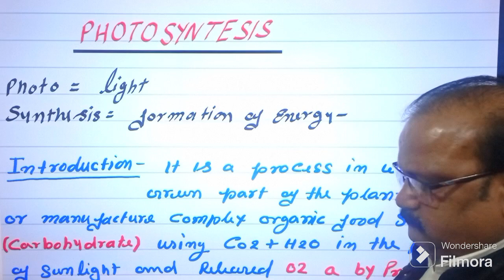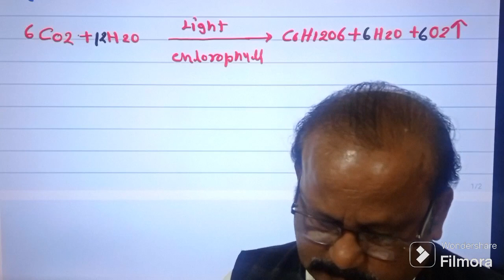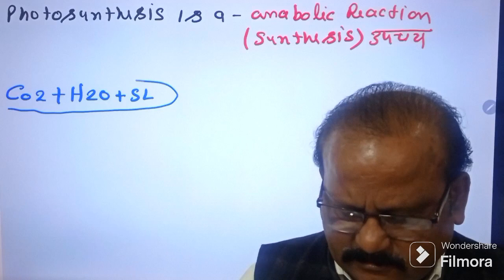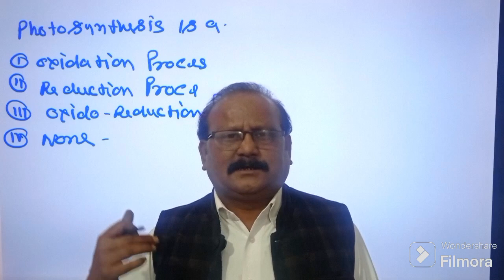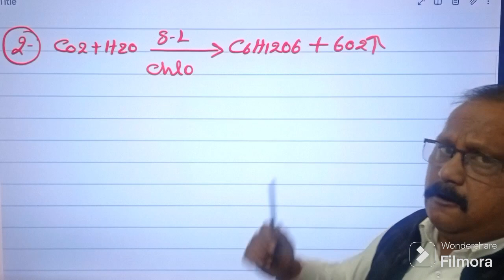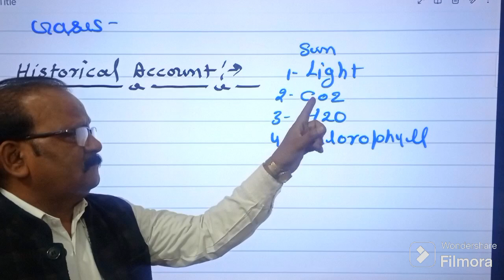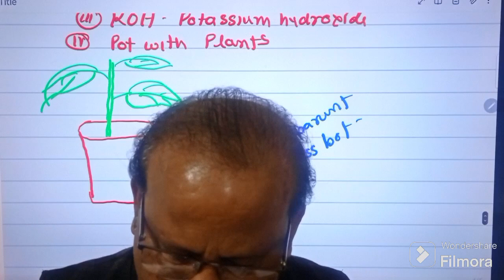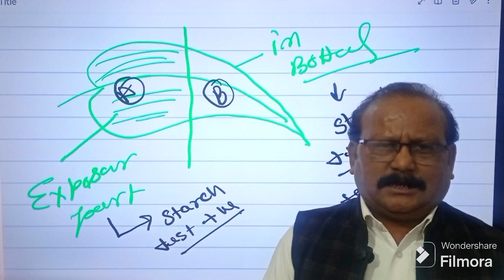PHOTOSYNTHESIS | introduction lecture 1 |Bheem series by Rahul trivedi